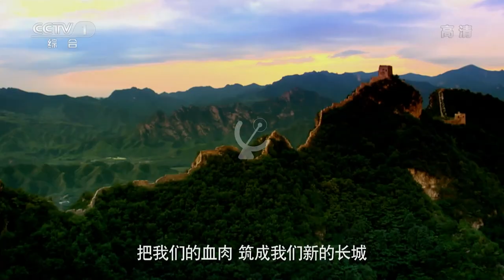CCTV: Sign On (2022/10/04)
China Central Television
Member of China Media Group